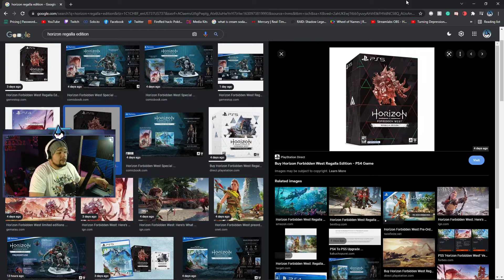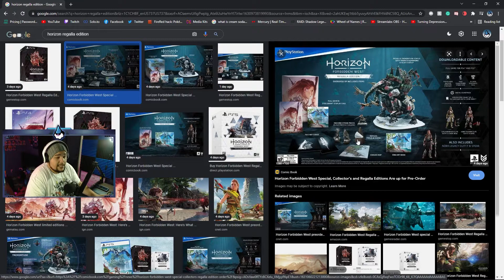Halo 4 | Part 3 | Twitch VOD | Road to Infinite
The Road to Infinite continues with Halo 4! This is the stream VOD series of Halo 3